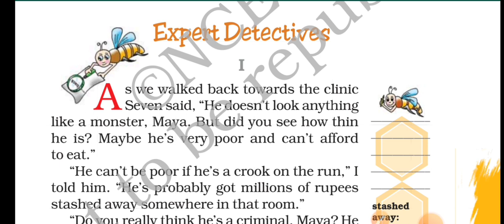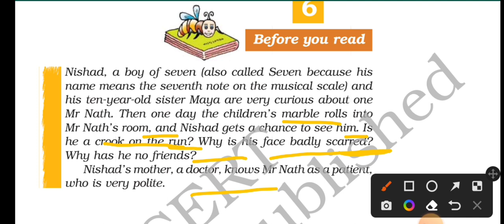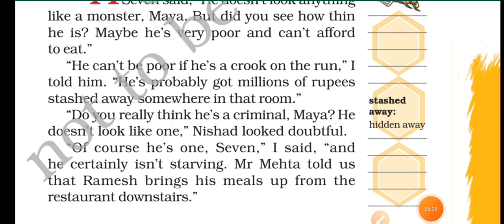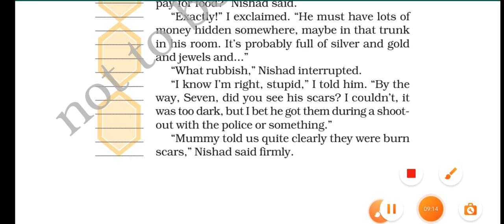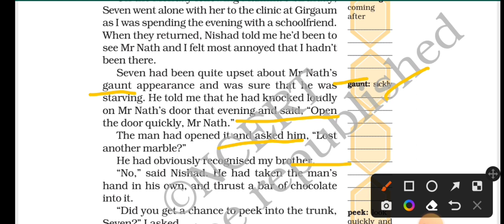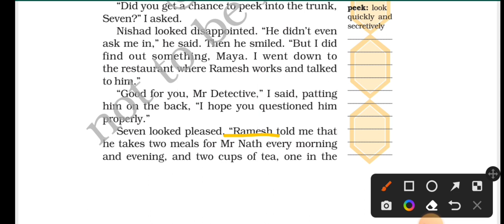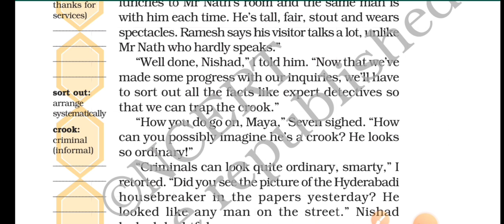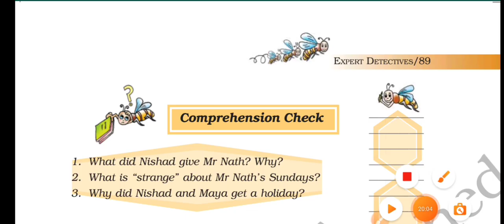Class 7th || English Ch - 6 || Expert Detectives || हिंदी Explanation || Earth Study by saifulnisbah